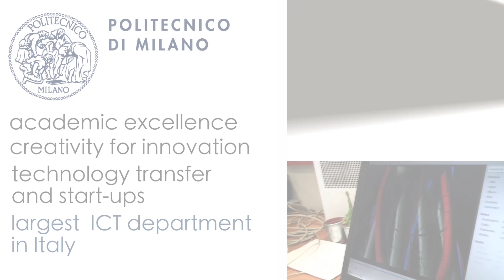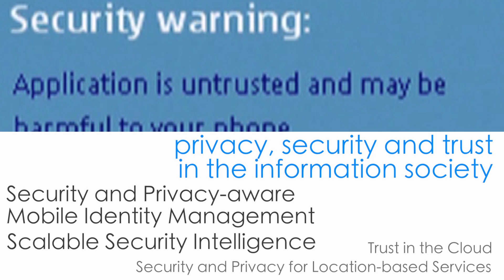EIT ICT Labs Italy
The EIT ICT Labs Italian node had it's co-location centre in Trento. It is located in Povo Scientific and Technological campus, which also includes the University of Trento and many top level research labs and provides EIT ICT Labs partners with a highly stimulating and interactive meeting place.

Italian node is co-located with its core partners' labs and premises - Engineering, Telecom Italia and Trento RISE - and extends its reach to all over Italy through its affiliated partners (Alma Mater Studiorum - Università di Bologna, CNR-National Research Council, Politecnico di Milano, Politecnico di Torino and Scuola Superiore Sant'Anna, CFR - Centro Ricerche FIAT and STMicroelectronics).

Trento CLC is at the core of the Trentino Region, an area rich in communications infrastructures and bristling with innovative companies (it is sometimes referred to as Semantic Valley).